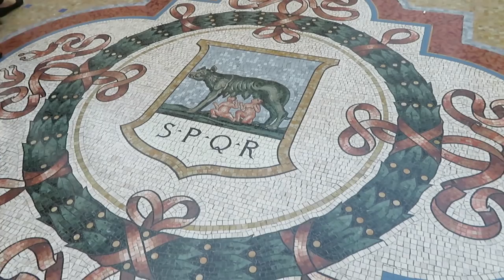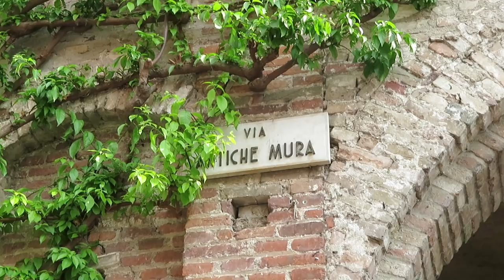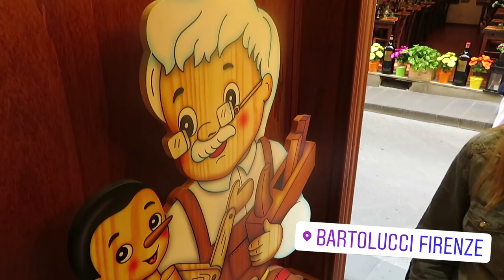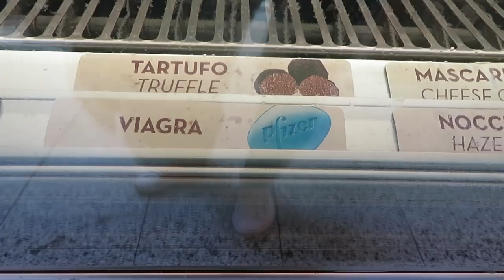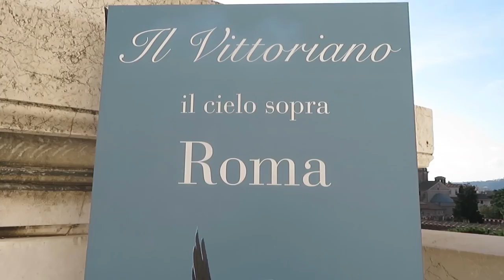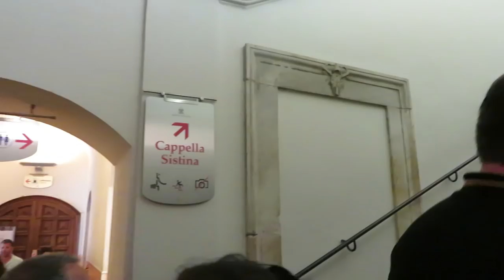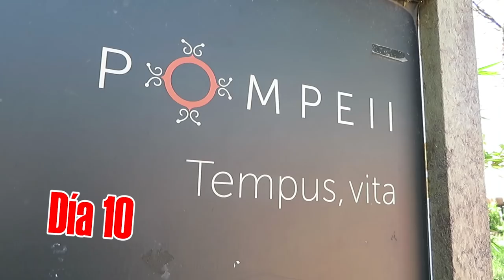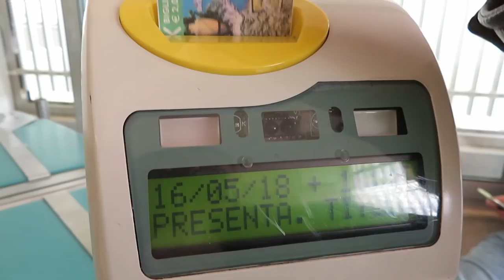ITALIA TOUR VLOG 😍 | MILÁN, FLORENCIA, VENECIA, ROMA Y NÁPOLES ✈ | VeroVlogs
HOLA PRECIOSURAS:

Hoy os traigo un vlog con nuestro Tour por Italia en Mayo de 2018.
Nuestro tour comenzó en Milán y terminó en Nápoles, pasando por algunas ciudades italianas como: Venecia, Roma y Florencia (entre otras).

0:00 Intro y saludo
0:26 Día 1: Milán
2:13 Hotel Milán
2:38 Día 2: Milán
4:42 Día 2: Sirmione
6:22 Día 3: Venecia
11:02 Día 4: Padua
12:16 Día 4: Pisa
13:43 Día 5: Florencia
19:23 Día 6: Asís
20:33 Hotel Roma
21:54 Día 6: Roma
22:05 Día 7: Roma
27:39 Día 8: Roma
32:47 Día 9: Nápoles
34:47 Día 10: Pompeya
37:06 Día 10: Capri
41:30 Tomas falsas

♥ Música ♥